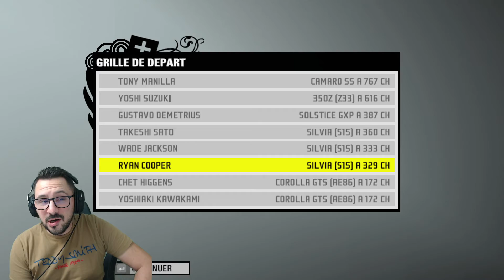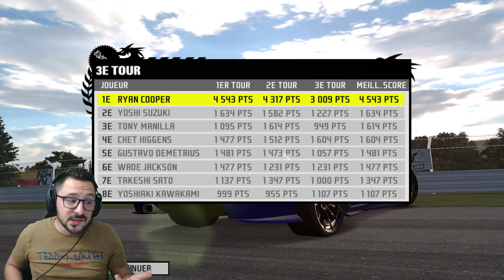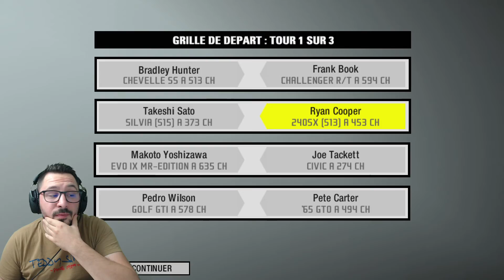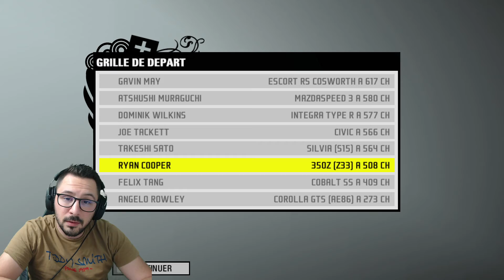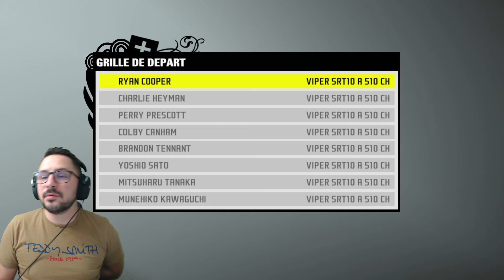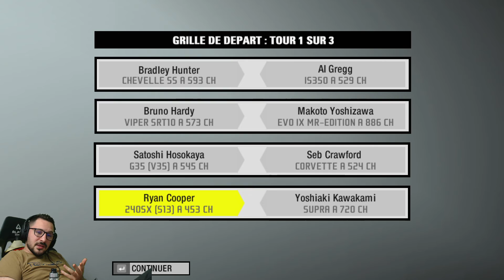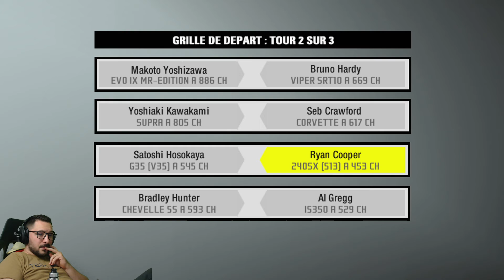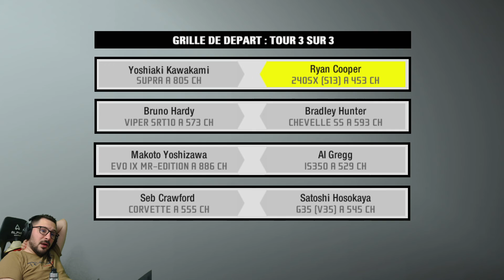LET'S PLAY #11 NEED FOR SPEED PROSTREET | ADIEU MA 240SX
LET'S PLAY SUR NEED FOR SPEED UNDERCOVER
J’ESPÈRE QUE VOUS ALLEZ APPRÉCIEZ CA !
11 EPISODE ( TOUT LES MERCREDIS ) IL Y AURA UN NOUVEAU EPISODE !